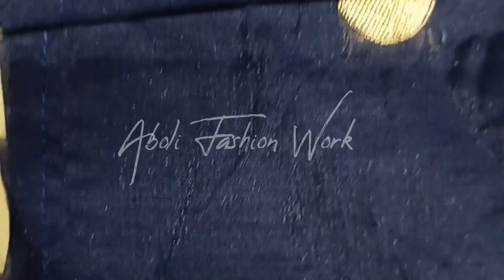Easy method of making Anarkali from Saree | साडी चा अनारकली बनवण्याची एकदम सोपी पद्धत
@Aboli Fashion Work

√Required Material:-
•Complete 6 Yard Saree
•6 MTR lining
•Other tailoring material